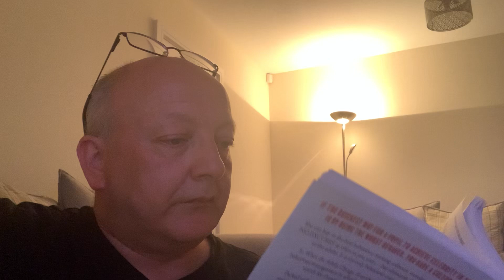Story time at Newtown